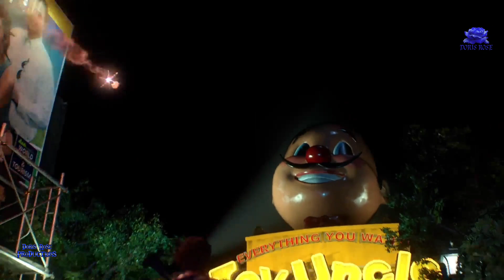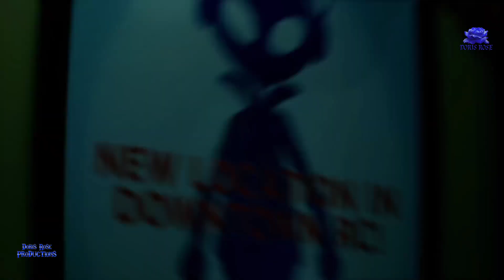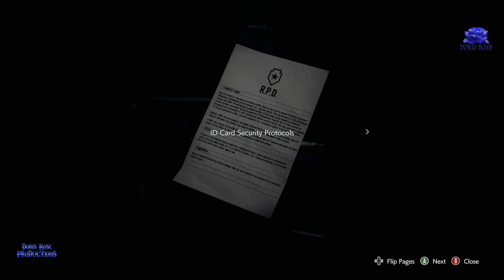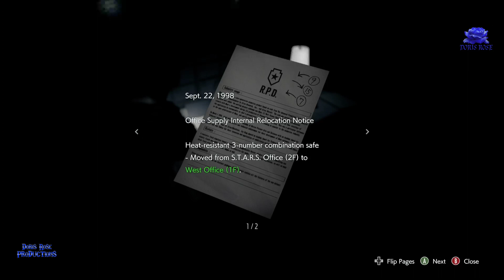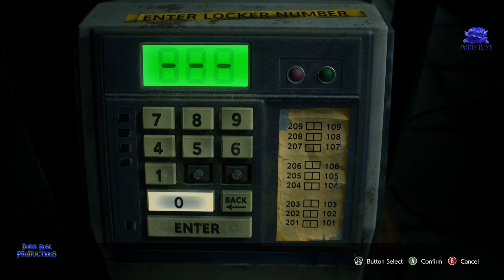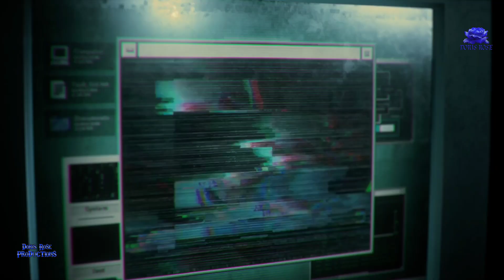Resident Evil 3 | Part 2 - Full Gameplay Walkthrough (Clean Version - No Cursing)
Resident Evil 3 is a survival horror third-person shooter game.The player controls Resident Evil protagonist Jill Valentine through most of the game; certain sections require the player to control a supporting character, Carlos Oliveira, for short periods. The player must explore the environment to open doors, climb ladders, and pick up items. When an item is collected, it is stored in an inventory that can be accessed at any time. Items in the inventory can be used, examined, and combined to solve puzzles and gain access to areas that were previously inaccessible.The player may pick up maps to reveal unexplored sections in the game's automap, which shows the player's current position and indicates if an area still has items to collect.  Cutscenes with occasional quick time events are featured at regular intervals to advance the story.

Doris Rose  "Soul Treasure"

Clean Version of games -No Cursing here, I mute in game voices!

FAN EMAILS & PRODUCTS STILL BEING RECEIVED

Don't Miss out on all the fun!! All Walkthroughs are Live Streams On Twitch every night at 8pm
Soul Treasure / Doris-Rose